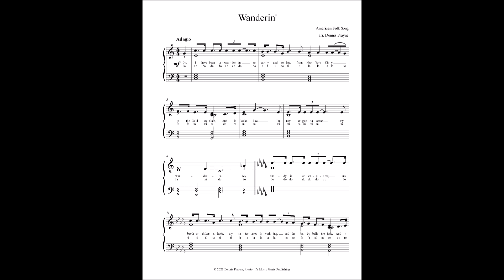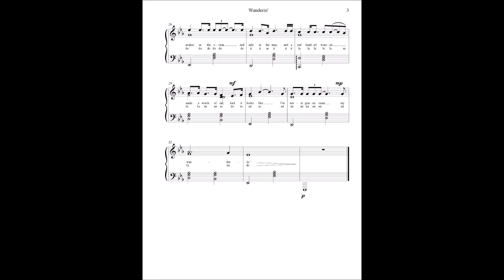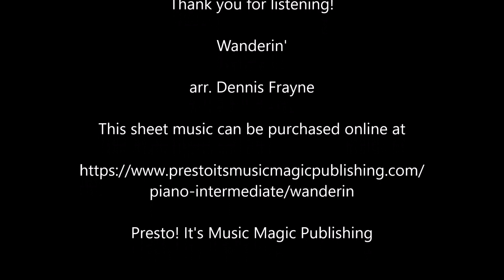Wanderin', arranged for intermediate piano by Dennis Frayne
Wanderin’ is a folk song and ballad that grew out of an Irish melody and the experiences of struggling, wayfaring Americans at the turn of the 20th century. This arrangement for intermediate piano modulates through four keys. Includes lyrics and solfege syllables.

Dennis Frayne